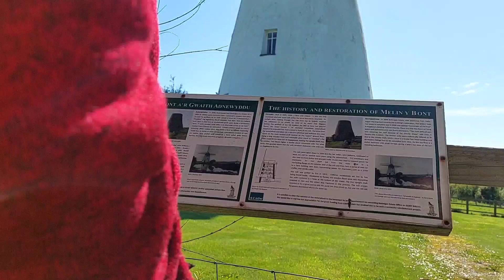Naglakad papunta sa pangalawang windmill at sa train station